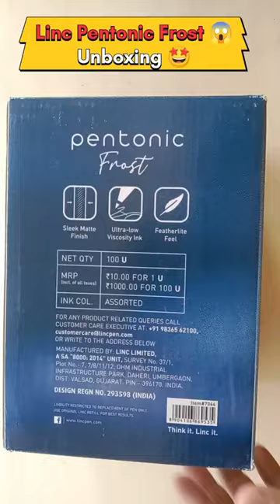Linc Pentonic Frost Ball Pen Unboxing Video😱🤩 0.7 mm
linc pentonic frost ball pen 0.7 mm
100 U pack unboxing video